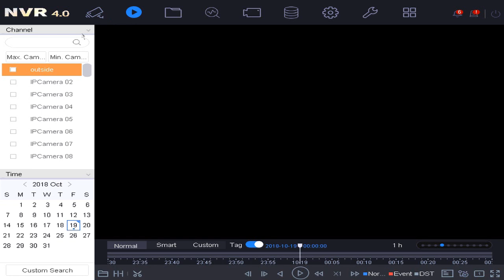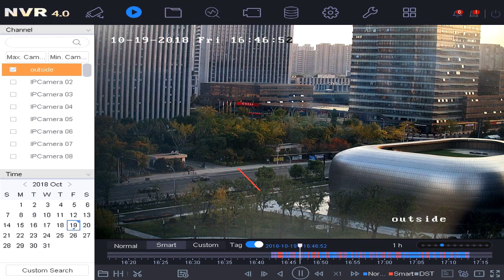How to Configure Smart Search on NVR GUI 4.0